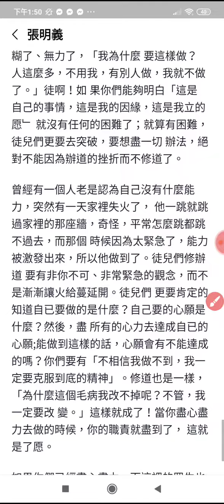活佛師尊慈訓：你要讓你的九玄七祖在外面為你們流淚嘆息嗎？...修道應該是打不退、罵不倒 ...徒兒們要 用很多種方法才能成功...千萬不能因為一時局勢的困難就整個 頹廢下去，知道嗎？(3)